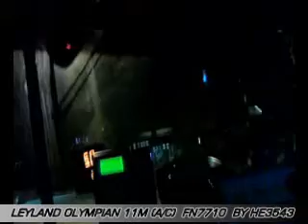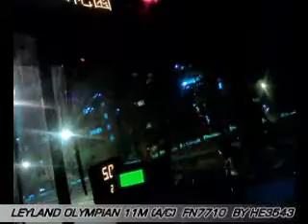LEYLAND OLYMPIAN 11M (A/C) (KMB AL FN7710)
KMB ROUTE : 81

KMB AL FN7710
LEYLAND OLYMPIAN 11M (A/C)
Engine: Cummins LT10-B245